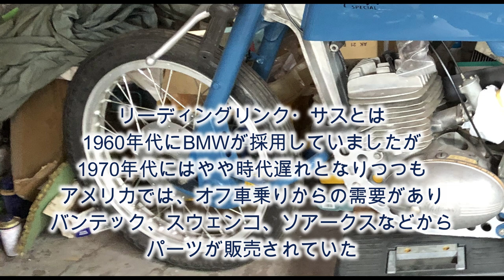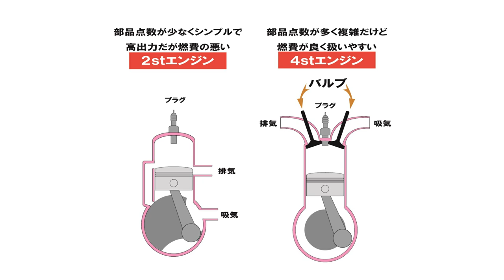"伝説のオートバイ"【Benelli】伝説のプロモーターのガレージに潜入！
ベネリ（Benelli）やグリーヴス（Greeves)など、ヨーロッパの旧車・ビンテ－ジ・ヒストリックオートバイが…ラモーンズ、トムウェイツをはじめ数々の優れたロックバンドを日本に紹介した仕掛け人の人生はある意味大衆から背いた隙間の美学だった！？　「麻田」さんのガレージにお邪魔したら見たこともないオートバイが！！

‹関連動画›
レコード＆DJカルチャーの中心人物！【大貫憲章】数万枚のレコードに囲まれて日本音楽史を紐解く
『THE CLASH』COVER 　・WHITE RIOT・Safe European Home・I Fought the Law
クレイジーケンバンドの司会やってるブルースハープの達人は常人にあらず！

※CLUB Que運営支援よろしくおねがいします！

参考：ヨーロッパの主なオートバイメーカー
■イギリス
AJS（A. J. Stevens & Co. Ltd）
BSA（Birmingham Small Arms Company）
CCM（Clews Competition Motorcycles）
インテリジェント・エナジー（Intelligent Energy）
スズキGB（Suzuki GB）
トライアンフ（Triumph）
ノートン（Norton）
ホンダヨーロッパ（Honda）
メガリ（Megalli Motorcycles）
ワスプ（Wasp）

■イタリア
AAE（Ａrea Ａzzurra Ｅlecttrica）
Borile
CR&S（Cafe Racers & Superbikes）
FAR
FBモンディアル （FB-Mondial）
Motobi
MVアグスタ（MV Agusta）
NCR
tm racing S.P.A.
VOR（Vertemati Offroad Racing）
アエルマッキ（Aermacchi）
アディバ（Adiva）
アプリリア（Aprilia S.p.A.）
イタルジェット（Italjet Moto）
ヴァイルス（VYRUS）
オスカー（OSCAR）
カジバ（Cagiva）
ガレリ（Garelli）
ゲッツィ・ブリアン（Ghezzi & Brian）
ジレラ（Gilera）
スズキイタリア（Suzuki）
ディブラッシ（Di Blasi Industriale S.r.l.）
テラ・モデナ（Terra Modena）
デルビ（Derbi）
ドゥカティ（Ducati）
ハスクバーナ（Husqvarna Motorcycles）
パトン（Paton）
ピアジオ（Piaggio & C. S.p.A.）
ビモータ（Bimota S.p.a.）
ファンティック（Fantic motor）
ベータ（Betamotor）
ベスパ（Vespa）
ベネリ（Benelli）
ホンダイタリア（Honda）
マーニ（Magni）
マラグーティ（Malaguti）
モト・ヴィラ（Moto Villa）
モト・グッツィ（Moto Guzzi）
モト・モリーニ（Moto Morini）
モルビデリ（Morbidelli）
ヤマハイタリア（Yamaha）
ラベルダ（Laverda）

■スペイン
オッサ（Ossa）
ガスガス（GAS GAS）
シェルコ（Sherco）
デルビ（Derbi）
ブルタコ（Bultaco）
ホタガス（JOTAGAS）
モンテッサ・ホンダ（Montesa Honda）
リエフ（Rieju）

■ドイツ
BMW モトラッド（BMW Motorrad）
DKW
MINI（MINI SCOOTER E CONCEPT）
MZモトラッド（Motorenwerke Zschopau GmbH）
NSU（Neckarsulmer Strickmaschinenfabrik）
アドラー（Adler Bikes）
エルモト（Elmoto）
クライドラー（Kreidler）
クラウザー（Michael Krauser Motorradtechnik und Touren GmbH）
ザックス（Sachs Bikes）
ダイムラー（Daimler）
ツェンダップ（Zundapp）
ハンス・グラース（Hans Glas GmbH）
ブーム（Boom Trikes Fahrzeugbau Gmbh）
ホレックス（Horex）

■フランス
MBK
ヴォクサン（Voxan）
エレクトリック・モーション（Electric Motion）
ゴディエ・ジュヌー（Godier Genoud）
シェルコ（Sherco）
スコルパ（Scorpa）
スズキフランス（Suzuki France）
ソレックス（Solex）
ノーム・エ・ローヌ（Gnome et Rhone）
プジョー・モトシクル（Peugeot Motocycles）
モト・マーチン（Moto Martin）
ヤマハフランス（Yamaha）
ワコックス（Wacox）